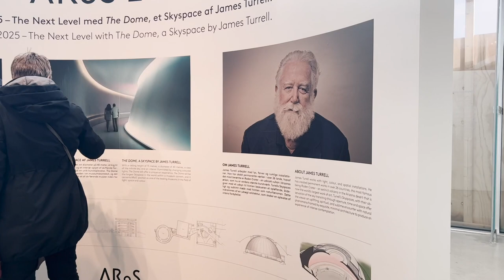Day Walk in Aarhus Denmark | Nahum & Pau Travel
Aarhus (or Århus) is the second-largest city in Denmark. We explore the city for 2 days and we were amazed by the beauty of this place. We visited the place around March which is almost the end of winter and the temperature was around 1°-9° at day time and down to -5° at night.